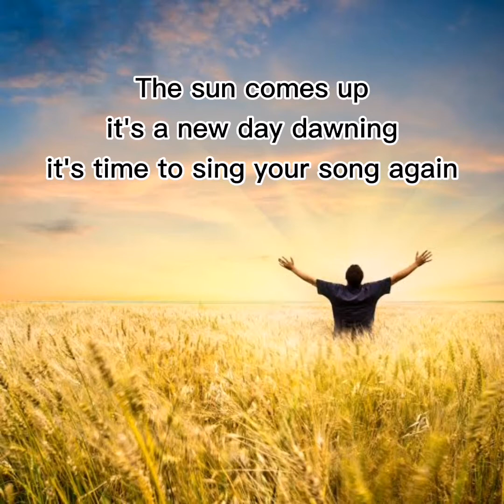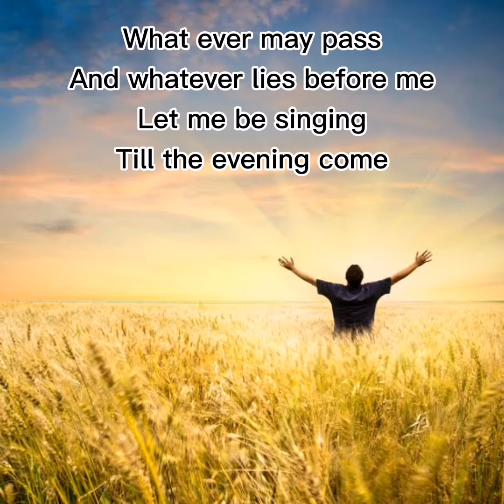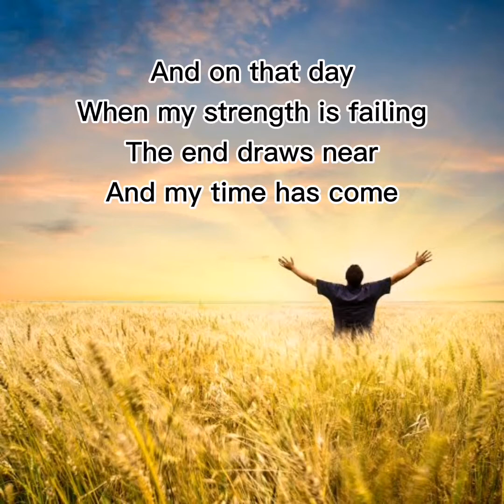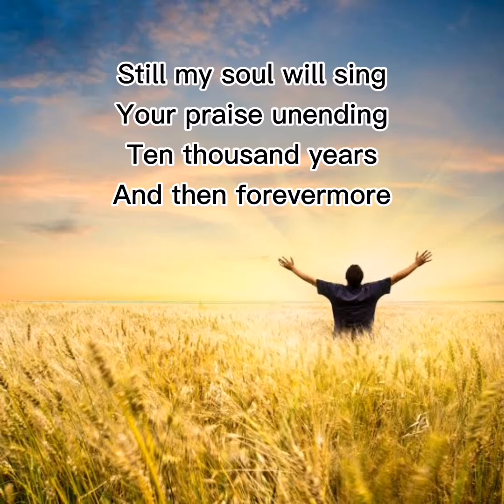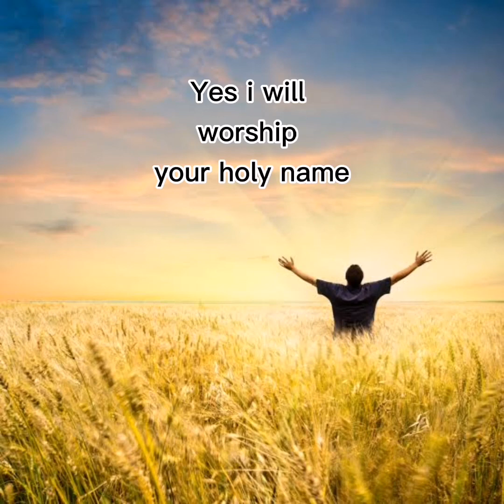10,000 reasons Matt Redman / Samuel Samuel Devassy